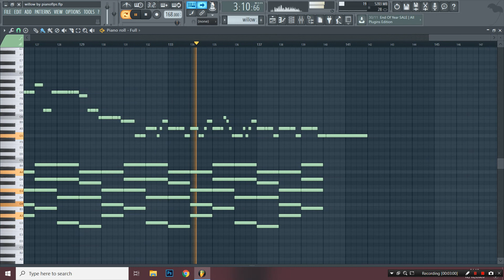Taylor Swift - Willow (MIDI + FLP) (FL Studio Piano Tutorial / Cover)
Piano Cover / Tutorial of Taylor Swift - Willow in FL Studio 12.